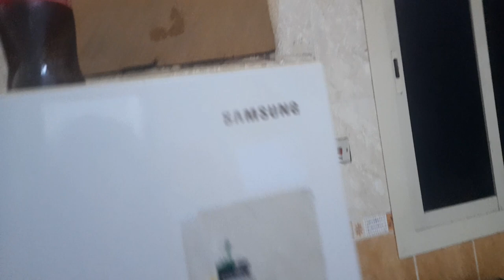Me airport se kese or ka bag le aii 😥😥